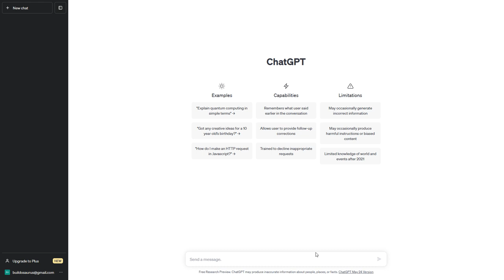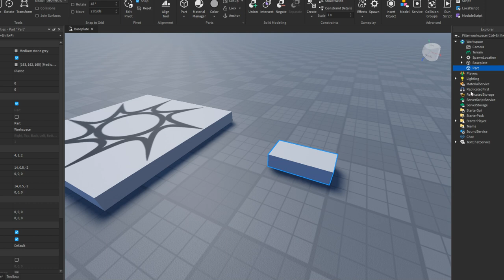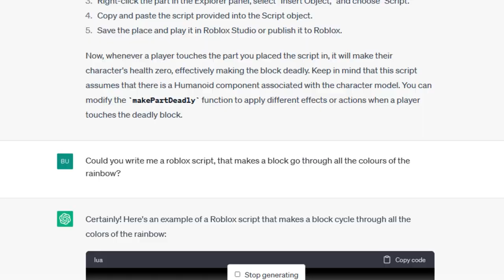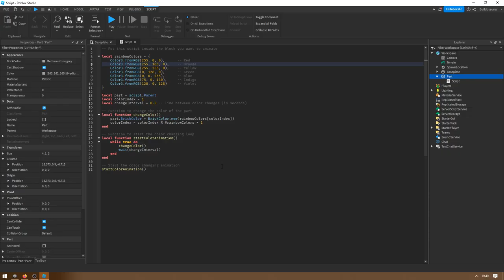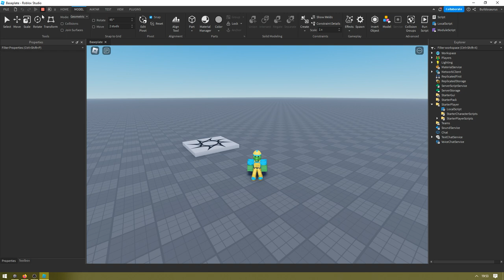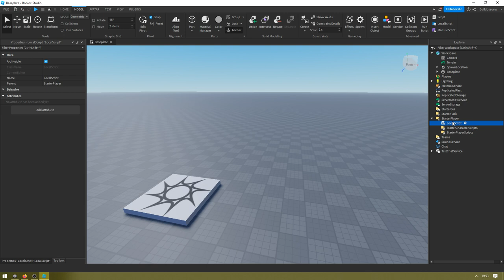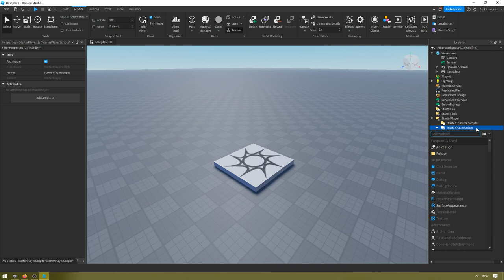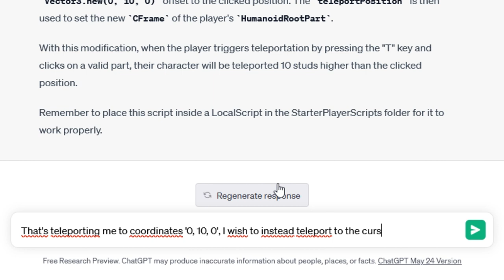'ChatGPT, Can You Roblox Script for Me?'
🤖 (I wont be here when this video goes up, so I'll react to your comments later ok)
∘∘∘∘∘∘∘∘∘∘∘∘∘∘∘∘∘-Credits-∘∘∘∘∘∘∘∘∘∘∘∘∘∘∘∘∘∘

'REACH'